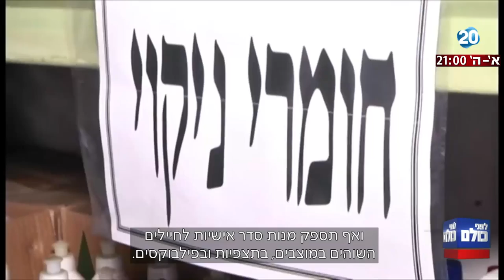לפני כולם - ההכנות בצה"ל בעיצומן לקראת חג הפסח